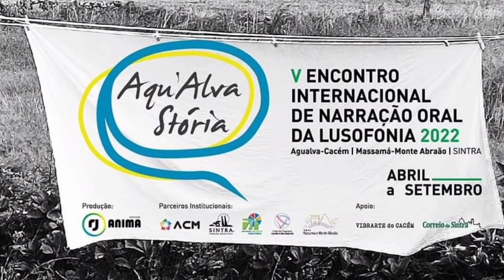Aqu'Alva Stória'22 - V°Encontro Internacional de Narração Oral da Lusofonia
Aqu'Alva Stória'22 - V°Encontro Internacional de Narração Oral da Lusofonia , Cidade Agualva-Cacém, Sintra.
Sessão de Contos na Escola Secundária Matias Aires, CACÉM.
Organização: RJ ANIMA - Associação